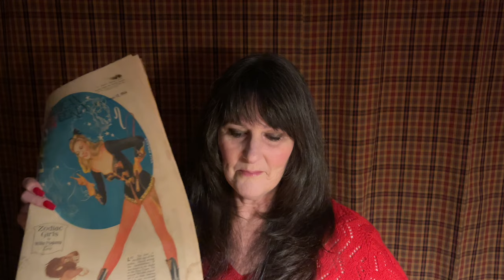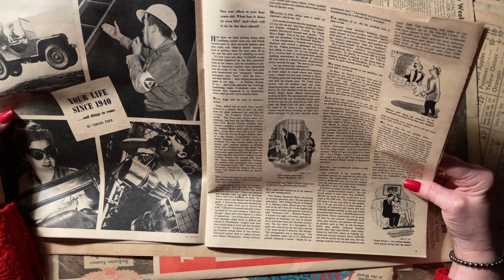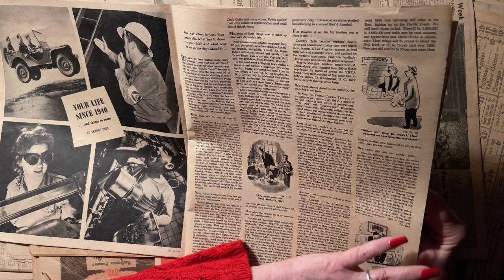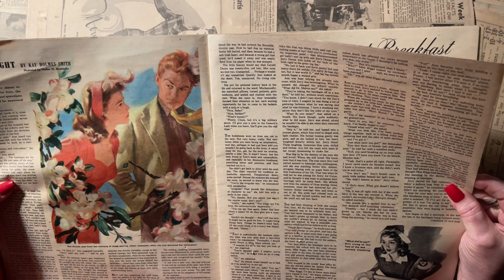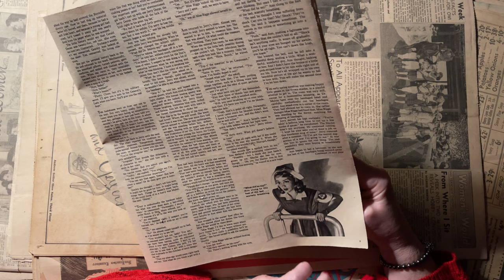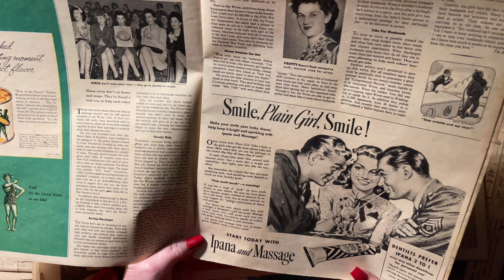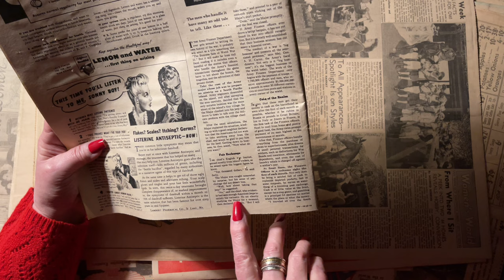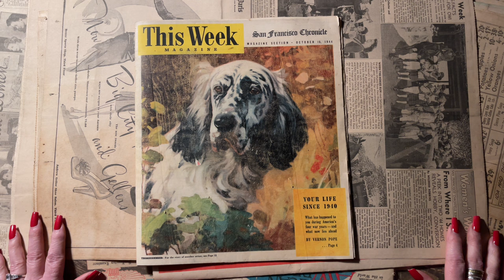1944 Time capsule! Treasure found in the floor! (Soft Spoken) Vintage newspaper page turning~ASMR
My husband and I were so amazed and pleased at our find!  A 1944 Vintage newspaper! What did people think and feel or write about just after the WWII? I am pleased to read to you from the SanFrancisco Chronicle, "This Week". Tomorrows upload will be just page turning of all of the newspapers, without any talking.  Two separate videos.Tune into that video for a more extensive look at the images in the Sacramento Bee and the SanFrancisco Chronicle.

Address:
Susanville, California
96130